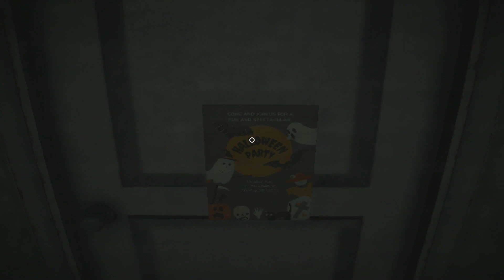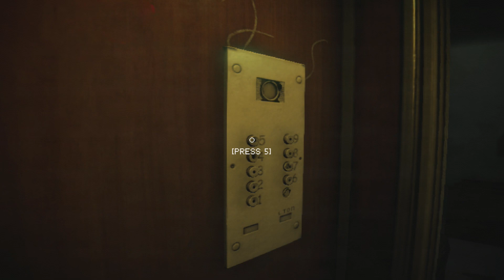This Indie Horror Will Give You Goosebumps I Elevated Dread I Elevator Indie Horror Game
HELP ME HIT OUR SUB GOAL!